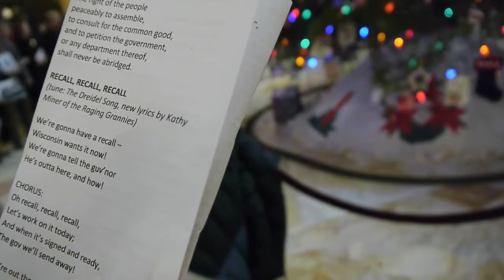A Holiday Solidarity Sing Along - Madison, Wisconsin - December 20, 2011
This is a Solidarity Sing Along filling the rotunda of Wisconsin's Capitol building with political holiday songs. This occurs each weekday either in the rotunda or just outside the building.  Keep up on the Solidarity Sing Along by visiting its facebook page